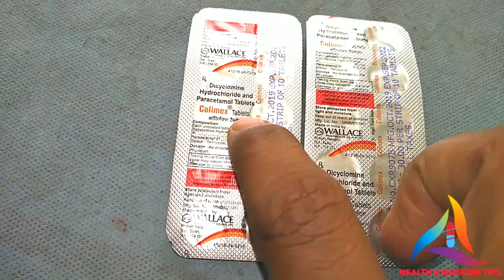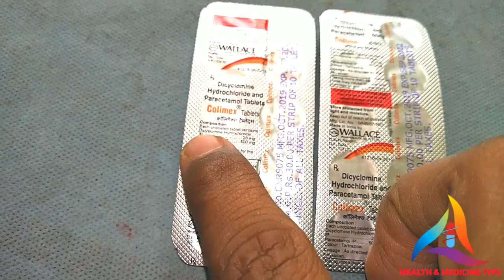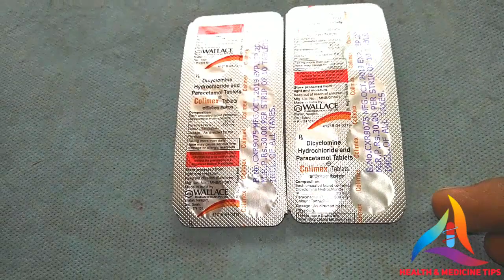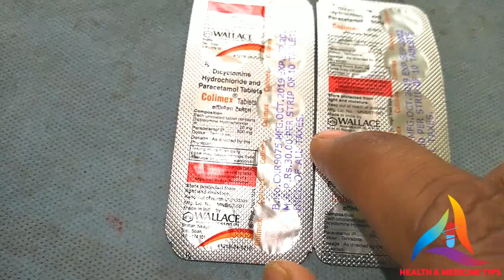Tablet Colimex Review. AntiprismaticDrugs.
Tablet Colimex
Full Details.